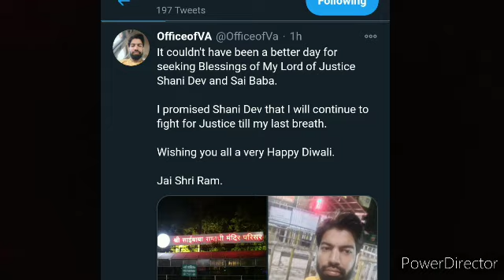Vibhor Anand promised to Lord Shani dev ||Justice for Sushant Singh Rajput||Vibhor Anand out of jail